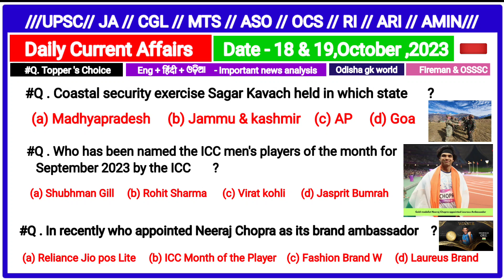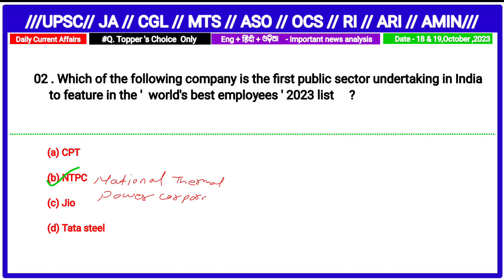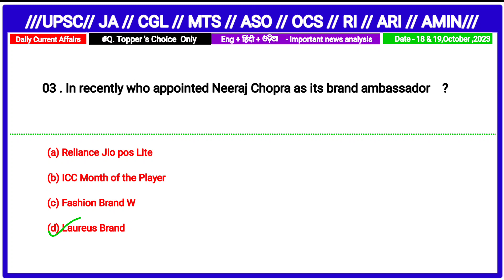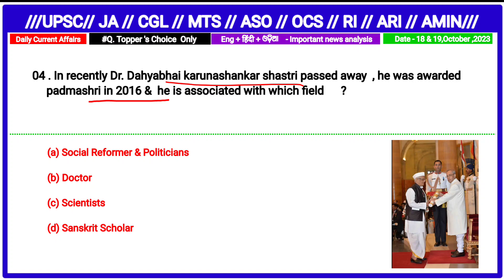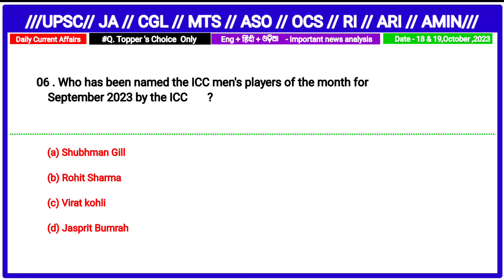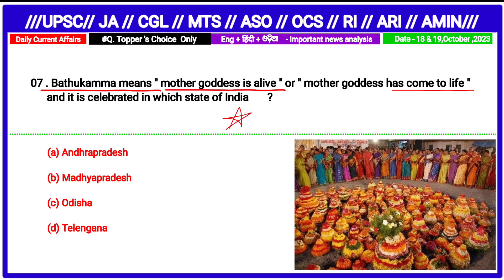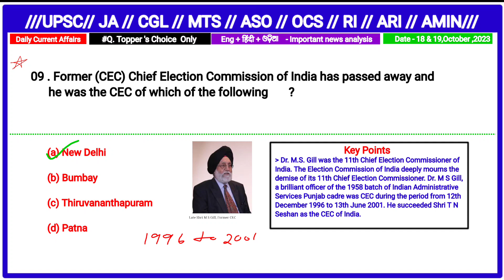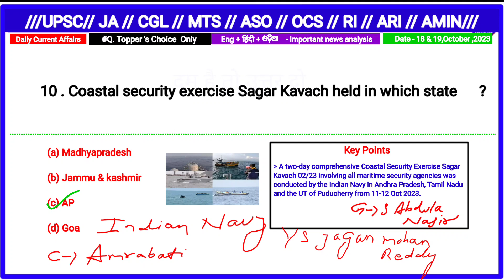Daily current affairs//18, 19,october, 2023//Today current affairs//Most important mcq//Todaygk//GK/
Daily current affairs//18, 19,october, 2023//Today current affairs//Most important mcq//Todaygk//GK//All exam selected question//Fireman, OSB, IRB//Important news//News analysis .

JAY HIND
JAY BHARAT
JAY JAGANNATH SWAMI NAYANA PATHHA GAMI BHABA TUM🙏🙏🙏🙏🙏🙏🙏🙏🙏🙏